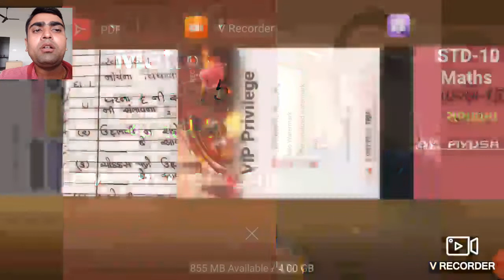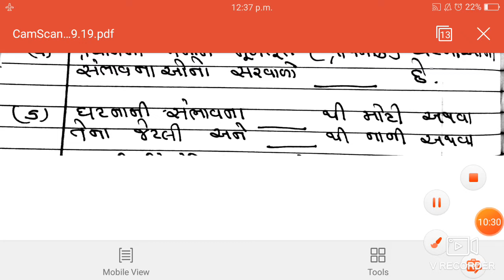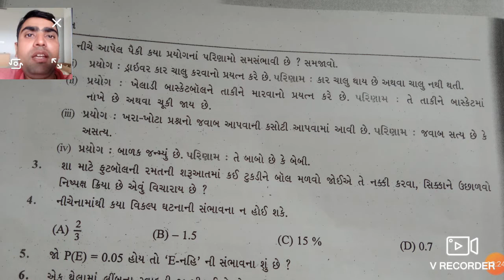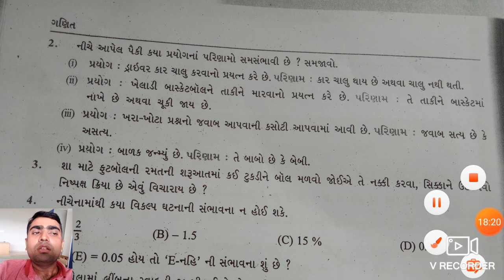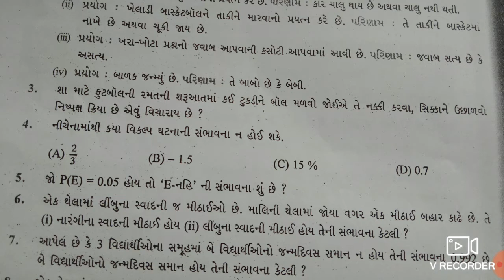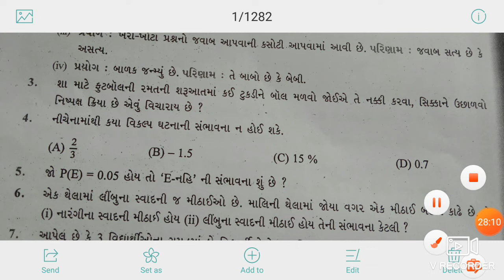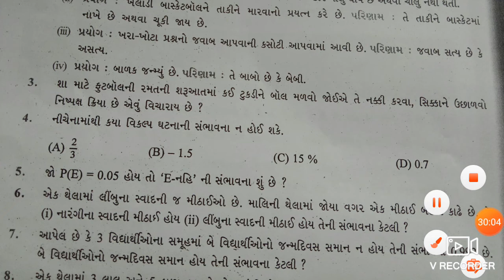std 10 maths ch 15 part 3 by piyush sir